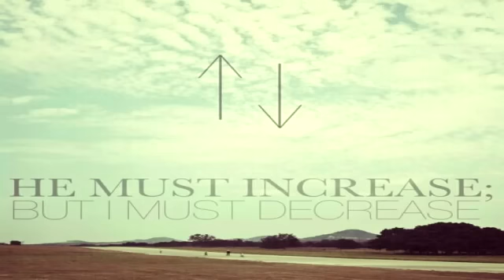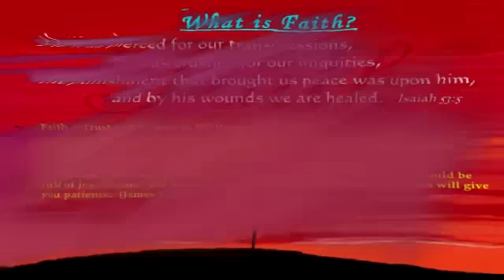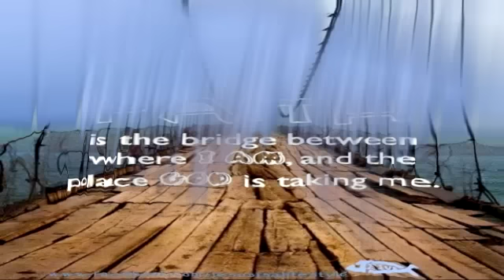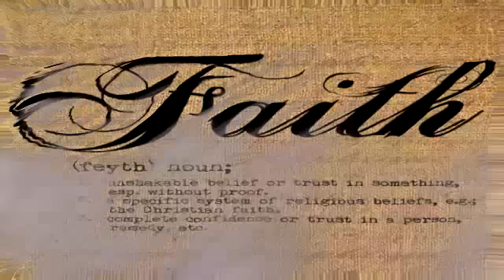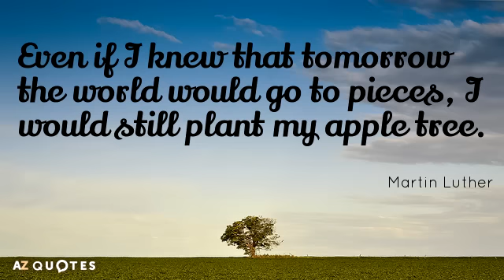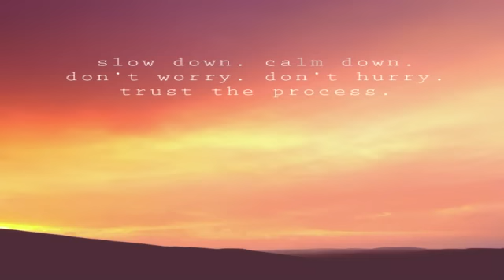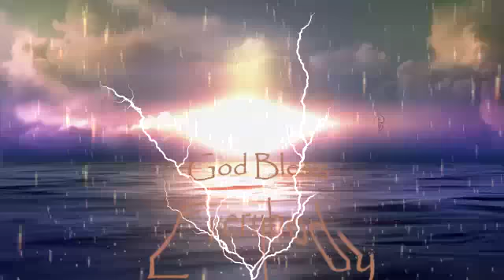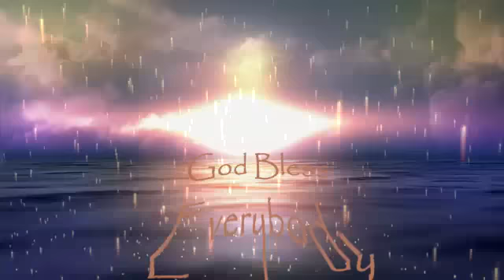Council of Time : Are You Ready to See? 2-25-17